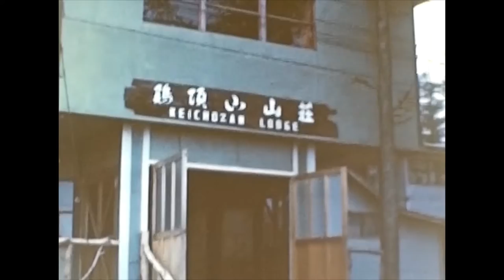1960s,JAPAN. Nikko, Keichozan, Suganuma, Hachimantai, Matsushima to Shiogama, Matsuo Mine Railway.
1960s (1960s), Nikko, Keichozan, Suganuma, Hachimantai, Matsushima to Shiogama, Matsuo Mine Railway. Scenery and sightseeing spots traveling to Tohoku and Kita-Kantou.

Nikko is a city located in the northwestern part of Tochigi prefecture. It has the largest area of ​​any municipality in the Kanto region. It is a religious area where the mountains enshrining Nikko Gongen have been known since the Kamakura period. During the Edo period, it became the mausoleum of the Tokugawa family by early shoguns of the Edo Shogunate such as Ieyasu Tokugawa and Iemitsu Tokugawa. Since the Tokugawa period, it has been crowded with worshipers as the town of Toriimae in Nikko Toshogu. Since then, it has become known as a tourist spot and scenic spot all over Japan with the phrase, "It's enormous to say that it's fine without looking at Nikko." In the Meiji era, foreigners began to visit Nikko Toshogu, Lake Chuzenji, and Nikko Yumoto Onsen, which were known as scenic spots overseas. The appearance as a tourist city was arranged. On March 20, 2006, the current Nikko City was established by merging two cities, Imaichi City and (former) Nikko City, and three towns and villages, Ashio Town, Fujihara Town and Kuriyama Village. After 2006, the main office of Nikko City Hall was the former Imaichi City Hall (Imaichi Honcho), and the first mayor of Nikko after the merger was the former mayor of Imaichi.

Keichozan is a volcano with an altitude of 1,765m in Nikko City, Tochigi Prefecture. The mountain body belongs to Nikko National Park. One of the 300 famous mountains in Japan (it is the plateau mountain range and Keichozan is just one of its peaks) Keichozan is one of the peaks of the Shakagatake volcano group on Mt. Located in the city. At the top of the mountain is the Keichozan Shrine, which has been worshiped since ancient times. On the west side of the hillside, there is a dead tree swamp that forms a marsh, and on the northwestern hillside, there are swamps such as Onuma and Bentennuma. The southeastern side is connected to Mt. Mitake, Mt. Shakagatake, Mt. Nakadake, and Mt.

Suganuma is a lake in Katashina Village, Tone District, Gunma Prefecture. Nikko National Park, 100 Landscapes of Japan, 100 New Japan Tourist Destinations, 100 Nature in Japan to Keep in the 21st Century. The highest transparency in Honshu. It is located at the northern foot of Mt. Nikko-Shirane in the eastern part of Katashina Village. The altitude is 1,731 meters, the lake area is 0.77 square kilometers, the circumference is 6.5 kilometers, and the water depth is up to 75 meters. The lakeshore line is intricately divided into three major lakes. These are named Shimizunuma, Bentennuma, and Kitamatanuma in order from the east. Suganuma water flows out from "Haccho Waterfall" in the west and reaches Marunuma. This waterfall is said to have been named after the eight towns from Suganuma to Marunuma, where the water flows down vigorously, and is also written as "Yamachi Falls".

Hachimantai City is a city located in the northwestern part of Iwate Prefecture. It is a key point of transportation where the Tohoku Expressway and the Hachinohe Expressway branch off. The northern half of the city (formerly Ashiro Town) is the Appi River (Mabechi River basin) basin, and the southern half (former Nishine Town / Matsuo Village) is the Aka River / Matsukawa (Kitakami River basin) basin (however, in the northwest corner, the Sea of ​​Japan).

The Matsuo Mining Railway once connected Hachimantai Station in Matsuo Village, Iwate County (currently Hachimantai City) in Iwate Prefecture, and Obuke Station on the Hanawa Line of the Japan National Railway (JNR, now JR East) in Nishine Town (same as above). It is a railway line that was out. The operating entity was the railway department of Matsuo Mining Co., Ltd. It was laid for the purpose of connecting the Matsuo mine in Matsuo village and the Hanawa line. Later, it opened as a local railway in 1948 (Showa 23) after the Pacific War. While the Hanawa Line to be connected has not been electrified until now, this line has been electrified with DC 1500 V, and overhead lines have been laid around the premises of Osara Station, including sulfur ore mined at the Matsuo Mine and others. It played a major role in the transportation of various goods. For employees and their families living in the mining town, a high-speed train derived from Hanwa Electric Railway was introduced to transport passengers, and it was also an important foot for tourists visiting Hachimantai. It was abolished in 1972 (Showa 47) due to the closure of the Matsuo mine due to the spread of recovered sulfur.